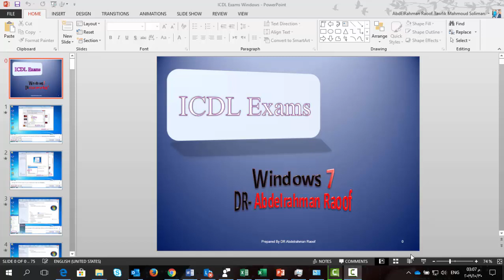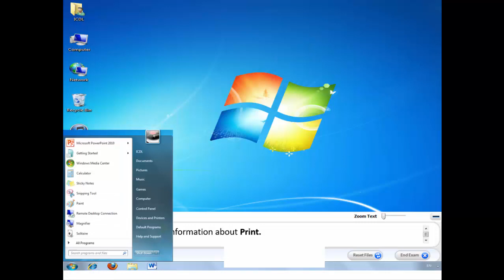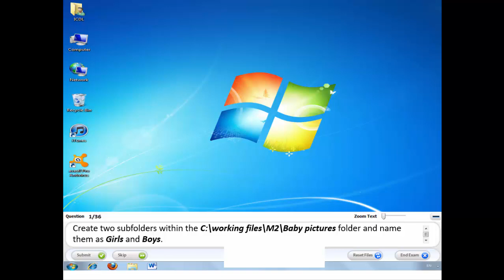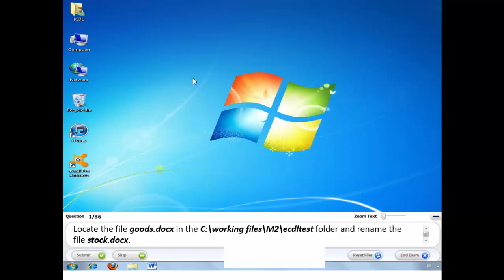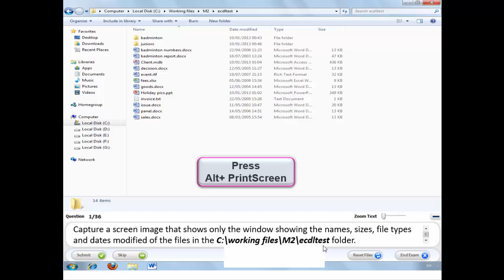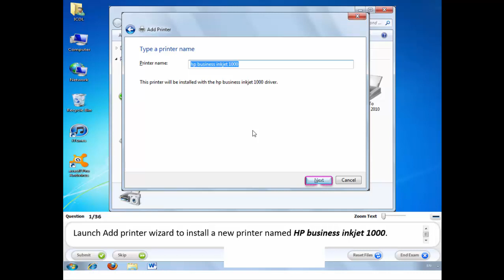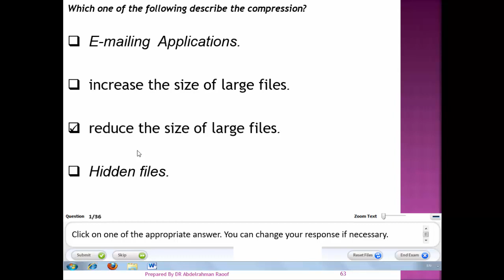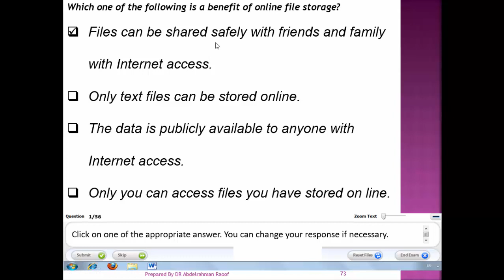حل امتحانات ICDL أساسيات الكمبيوتر ( ويندوز )انجليزي Windows Exam (Computer Essential ) English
فى هذا الكورس سنتعلم امتحان ويندوز ICDL و شرح ويندوز عربي ICDL وايضا شرح موديول الويندوز ICDL Teacher شرح ويندوز ومعرفه شرح الويندوز للمبتدئين و كورس icdl مجانى وبشهاده ايضا وهو افضل من كورس ICDL إدراك و كورس icdl جامعة القاهرة حيث ان المنهج هنا معتمد ومجانى وايضا  سيتم تحميل كورس icdl كامل ملف pdf  للتحميل وسنتعرف على أماكن كورس icdl و كورس icdl الجامعة الامريكية حيث ان هذا الكورس كورس ICDL معتمد و كورس ICDL مجانا

فى هذا الكورس سنتعلم كورس icdl مجانى وبشهاده ايضا وهو افضل من كورس ICDL إدراك و كورس icdl جامعة القاهرة حيث ان المنهج هنا معتمد ومجانى وايضا  سيتم تحميل كورس icdl كامل ملف pdf  للتحميل وسنتعرف على أماكن كورس icdl و كورس icdl الجامعة الامريكية حيث ان هذا الكورس كورس ICDL معتمد و كورس ICDL مجانا